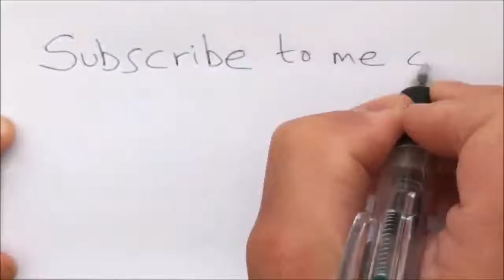Ocean King Linking System with Jackpot wheel,JP display fish hunter game Double screen display skill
Are you still waiting for Ocean King 4?Try this Ocean king 3 Plus with linking system Bonus JP game first.It will help you make your room leader in your marketing.